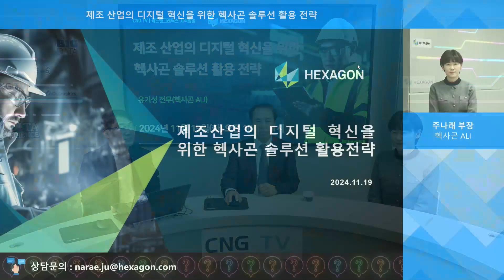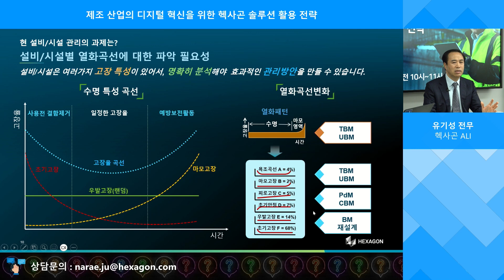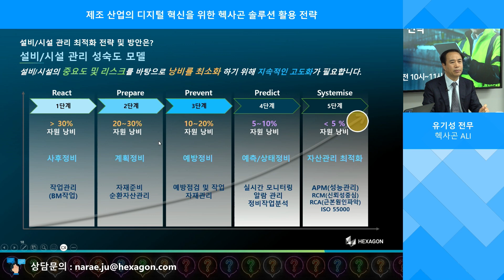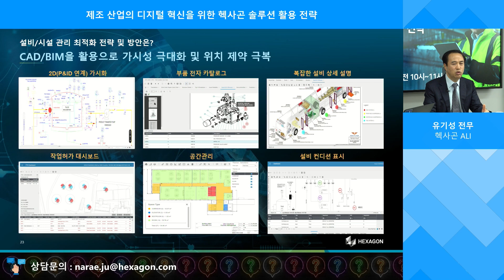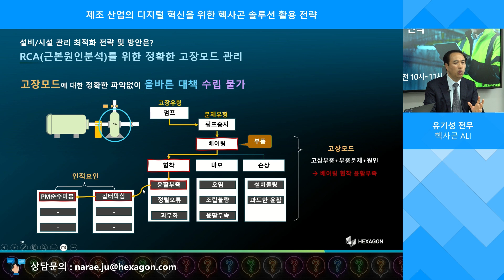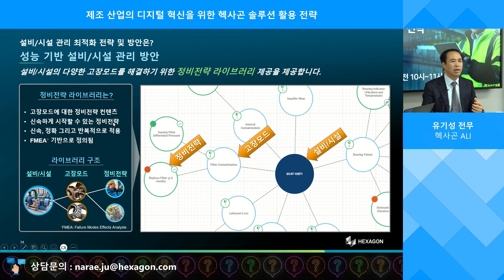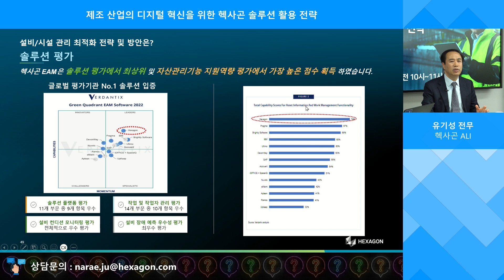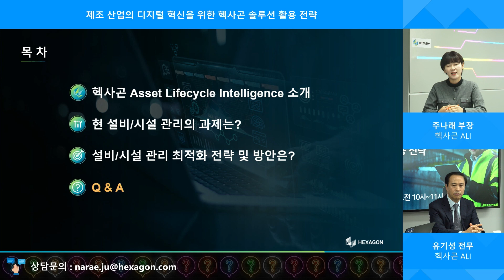[CNG TV] 제조 산업의 디지털 혁신을 위한 헥사곤 솔루션 활용 전략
현 제조산업은 경쟁력을 확보하기 위해 설비에 대해 더 높은 가동신뢰성을 요구하고 있습니다. 이를 위해서 설비관리에 대한 디지털혁신은 필수 요소입니다. 그래서 헥사곤에서는 공장 모습의 디지털화, 설비 및 운전 데이터를 활용한 상태정비 및 예측정비 구현 그리고 비용효율성 확보를 위한 선행정비전략 수립방안을 제시합니다.

이번 세션에서는 헥사곤의 설비 자산 관리 솔루션인 HxGN EAM과 설비 성능 관리 솔루션인 HxGN APM을 소개하며, 이 솔루션을 통해 기업이 제조 환경의 디지털 혁신을 어떻게 주도할 수 있는지, 실질적이고 효율적인 방법을 제시할 예정입니다.